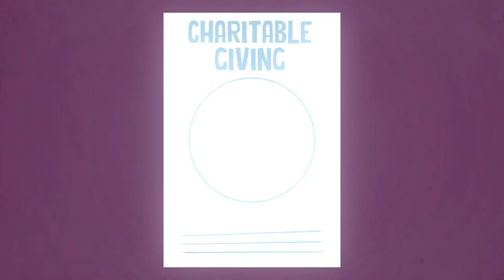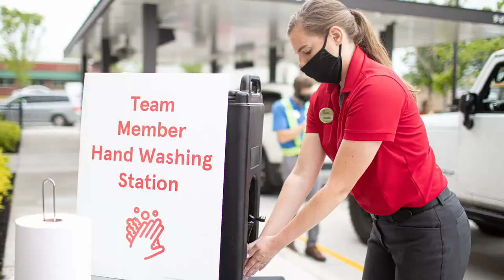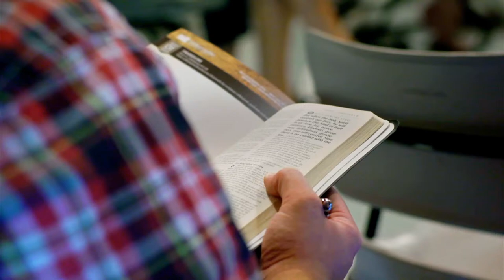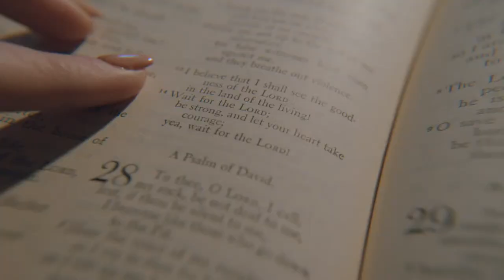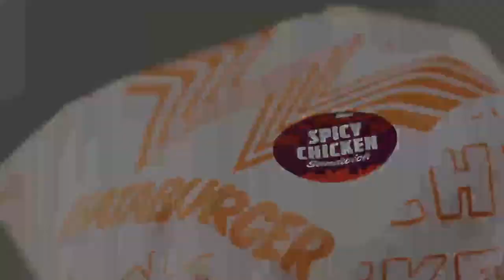Oklahoma Baptist vs. East Central (Women's Basketball